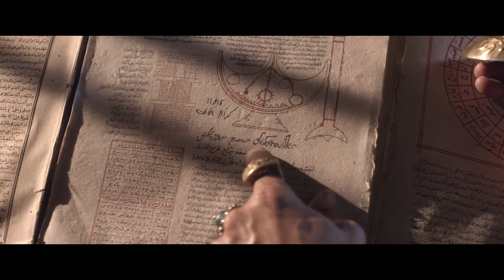Нові пригоди Алладіна (тізер). Зірковий склад! Скоро у кіно!